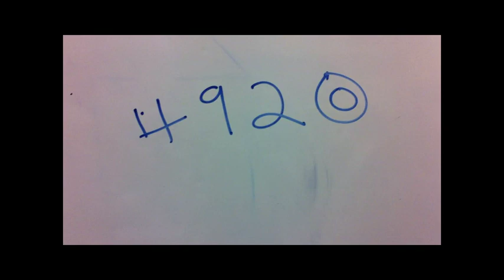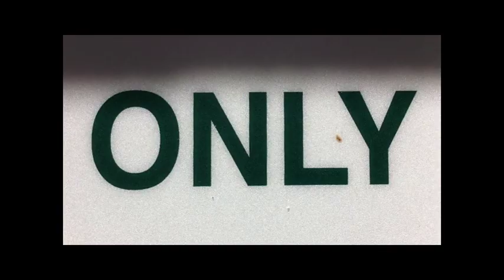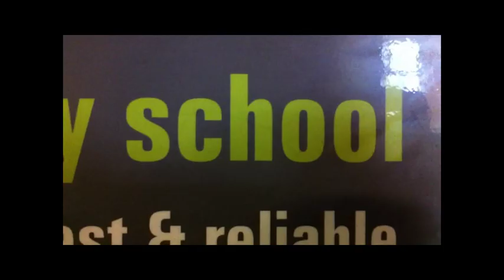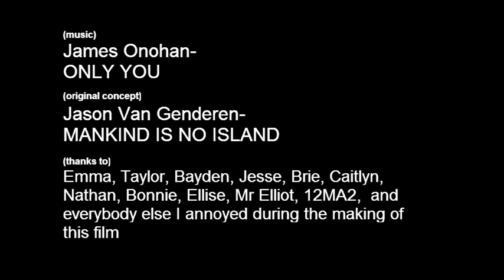Blink and it Will Be Gone - By Lucy Miller - Gosford High School Gosfest Winner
My short film which was the winner of Gosford High School's first annual Tropfest take off; Gosfest.

Film was shot totally on an iPhone using only images taken within Gosford High School

Inspired by Tropfest New York 2008 winner "Mankind is no Island"